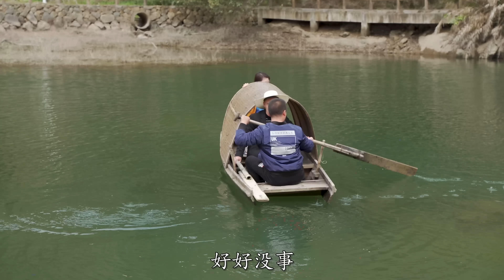野生军鱼终于来了，帅小伙去村里水库拉一网，爆网了【小文哥吃吃吃】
我们保证所有在视频中使用的食材都是来自符合合法要求的渠道，与动物虐待无关！ 帅小伙下乡抓野生军鱼，直接爆网，现抓现烤，味道真是绝了，鱼鳞都是鲜香酥脆的！